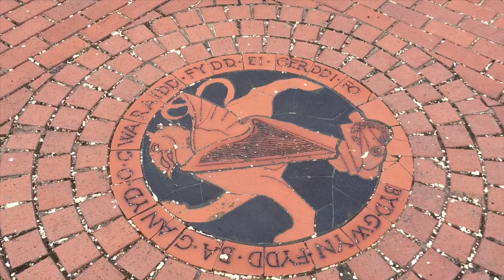Cymraeg yn Eisteddfod Llangollen 2018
Mi aeth Damon, Jim a Tom o Glwb Cymraeg Ysgol Dinas Brân, Llangollen rownd Maes Eisteddfod Llangollen yn hybu'r Gymraeg. Y sialens roedd i gael cystadleuwyr o amgylch y byd i ddeud geiriau Cymraeg a’r gair yno yn iaith nhw.

Damon, Jim and Tom from Ysgol Dinas Brân’s Welsh club went around the Llangollen Eisteddfod’s field this week to promote the Welsh language. The challenge was to get them to say a word in Welsh and to tell us what that word was in their language.